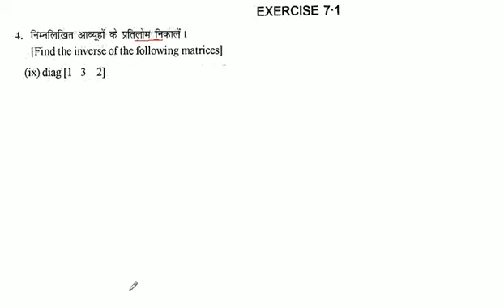निम्नलिखित आव्यूहों के प्रतिलोम निकालें ।diag [1 3 2]